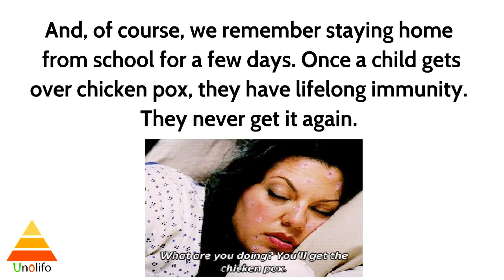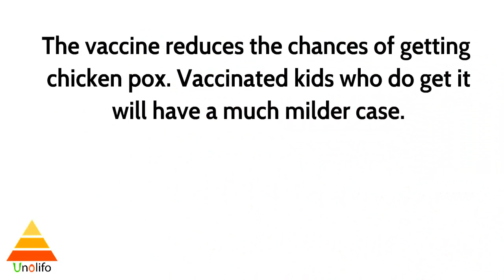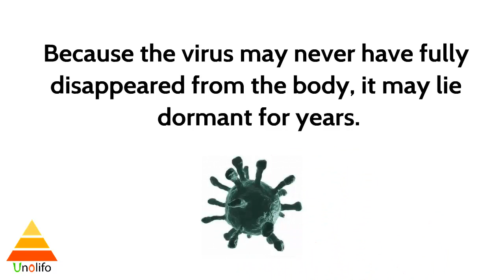Why chicken pox is worse in adults ?